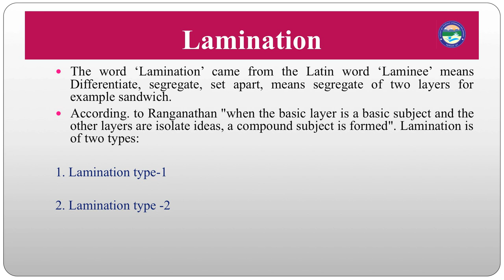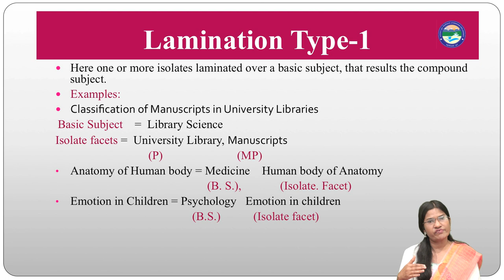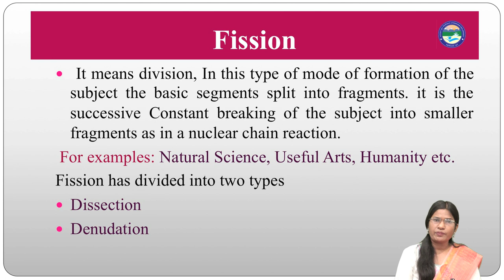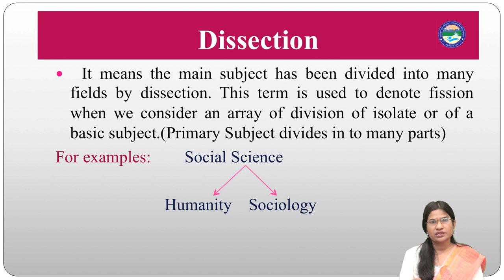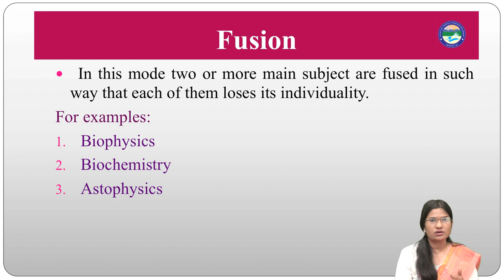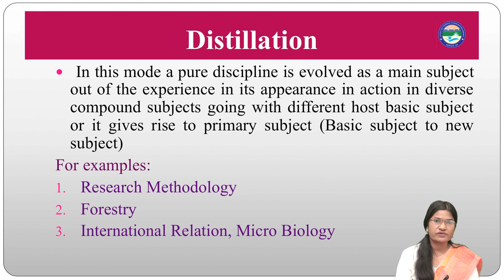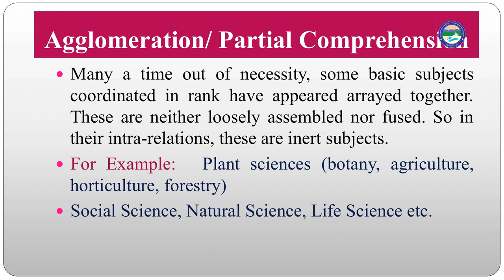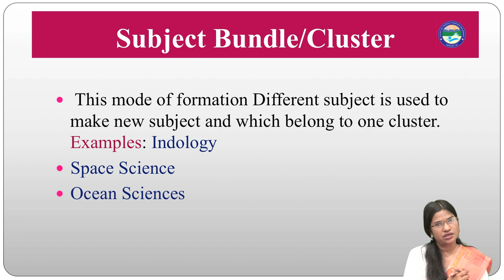Modes of Formation of Subjects (Part -2)